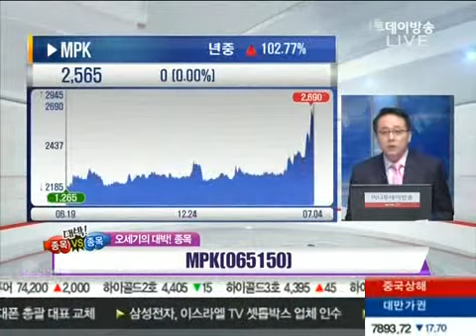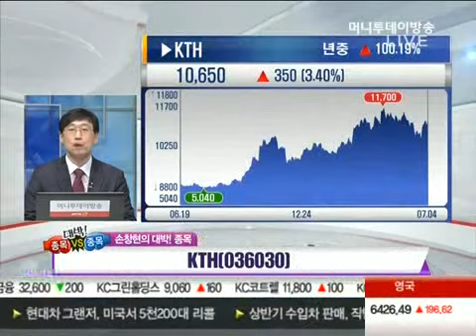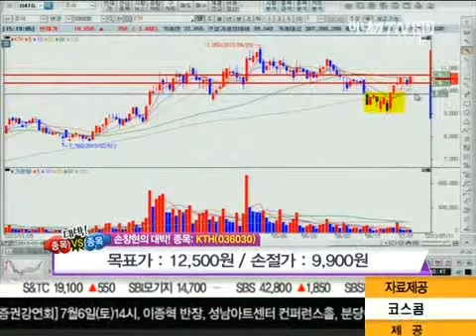MPK vs KTH